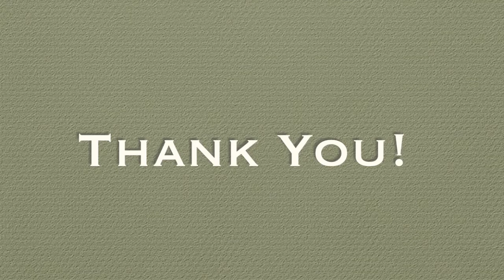Theodore Roosevelt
Natalie Agostino and Bridget Lewis